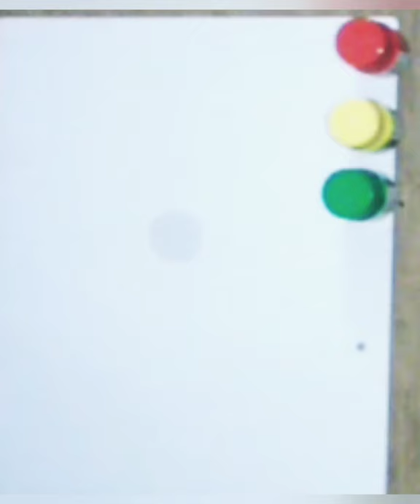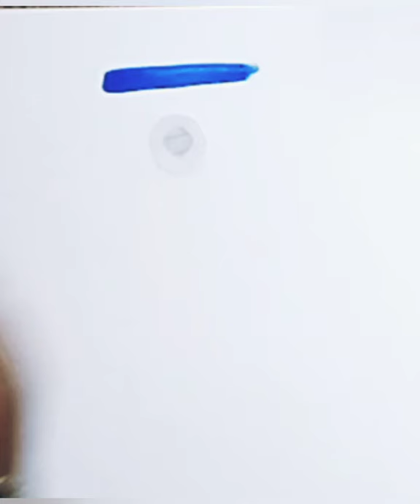How To Draw Easy Scenery step by step?BeautifulNature moonlight Sunshine Part-5 paintings SAG...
Shaherin art gallery
Hi this is my YouTube education channel.
I am here to show easy ways to learn drawing,Sketching  and painting etc.

Hope you like my video's